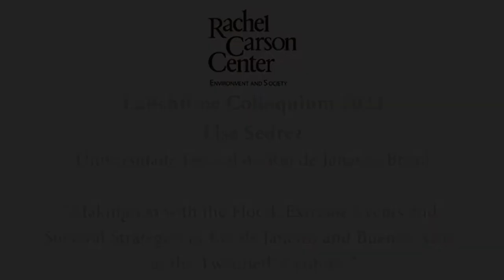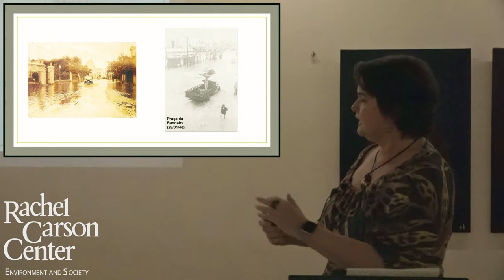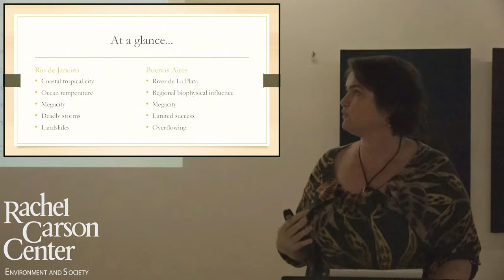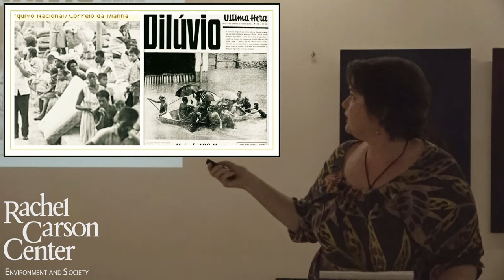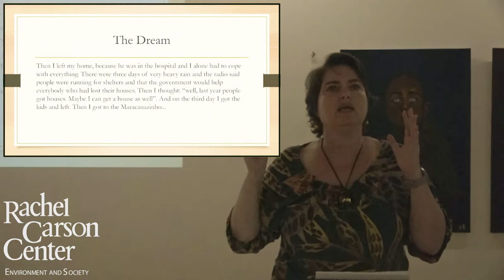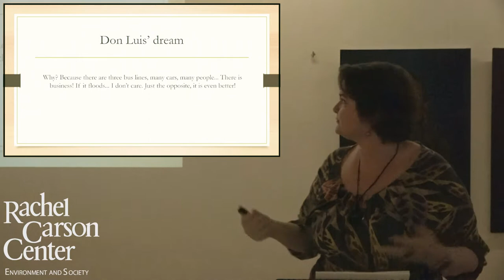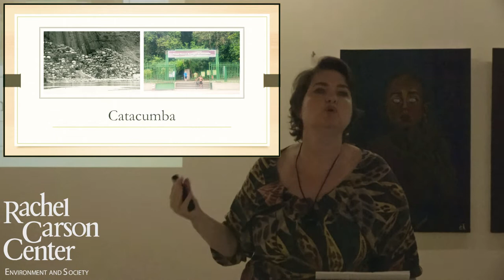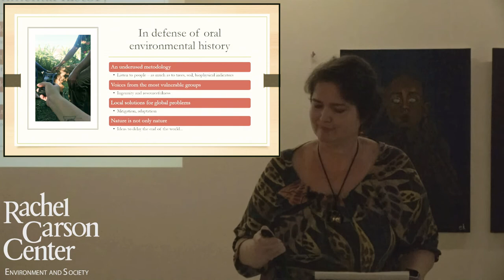Lunchtime Colloquium: Lise Sedrez (Floods & Survival Strategies in the 20th century: South America)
Lise Sedrez (Universidade Federal do Rio de Janeiro, Brazil) will present on “Making Do with the Flood: Extreme Events and Survival Strategies in Rio de Janeiro and Buenos Aires in the Twentieth Century.”